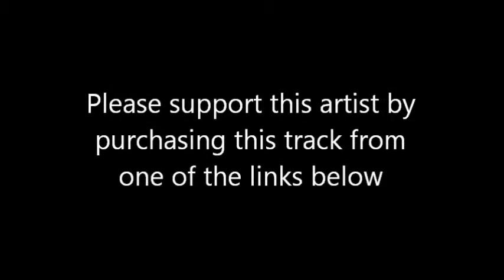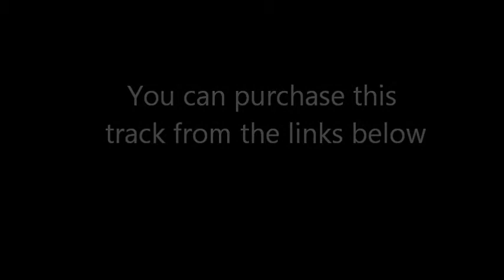Casablanca stomp - The Greg Englert Jazz Band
A track from the Album 'Wockwongs'  The first original jazz album by Sydney based Greg Englert.  Recorded in 1990 at Pier One Sydney.

Greg Englert – Trumpet, Vocal, Composer
Tony Howarth – Trombone, Bass Clarinet, Vocal, Composer
Ted Hollyhead – Clarinet,  Alto Sax
Peter Johnson – Banjo
Mick Maher – Tuba
Alan Jones - Drums

This song or the album can be purchased from the following links:-